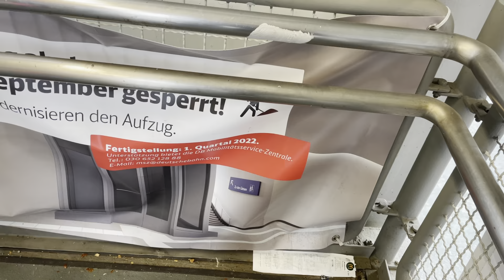Erneuerungsarbeiten (Schindler?) Aufzug am S-Bahnhof Düsseldorf-Zoo